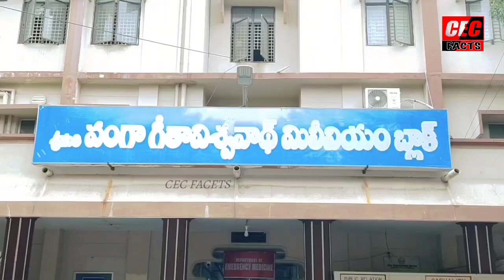అసిస్టెంట్ మోటార్ వెహికల్ ఇన్స్పెక్టర్ పై దాడిని తీవ్రంగా ఖండిస్తున్నాం|కాకినాడ ఎస్పీ